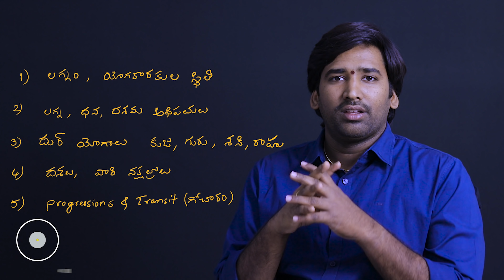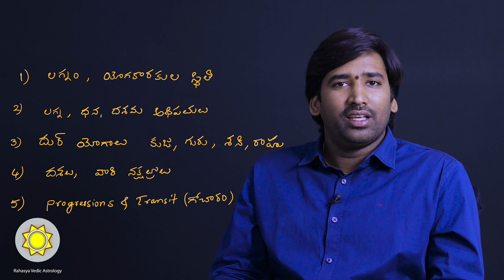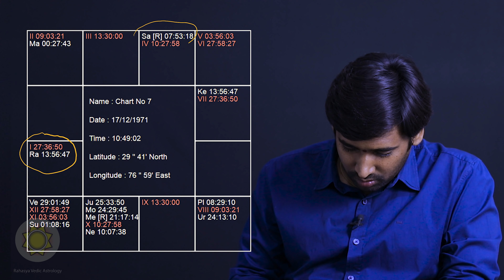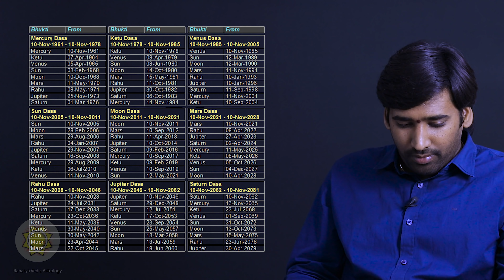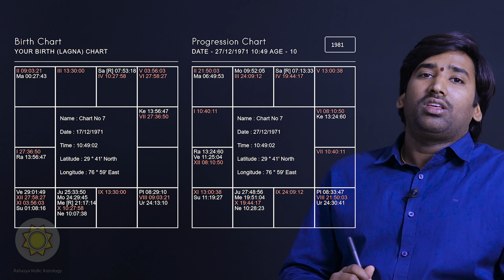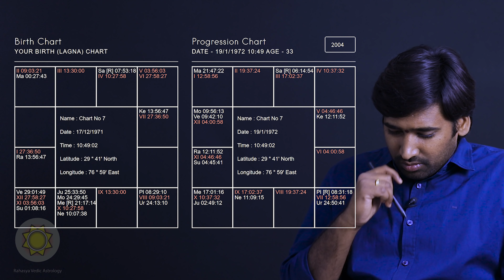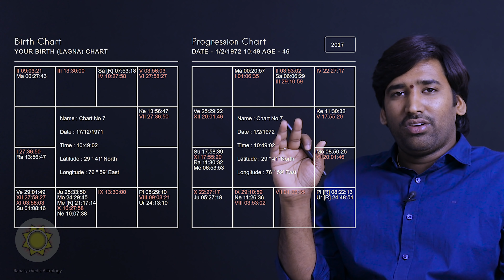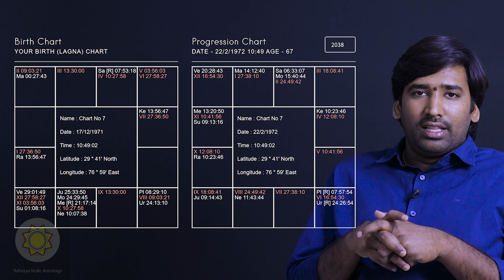Career Growth in Astrology | Learn Astrology in Telugu | ep145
ఉద్యోగాభివృద్ధి జ్యోతిష్య విశ్లేషణ career astrology. In some rare cases astrologers want to understand which career path or business is suitable for particular horoscope.  This is simple yet tricky question to astrologers generally. Because astrology predicts through planets, signs, stars etc. But here every element has multiple karakatwas in astrology, due to this hard to define sometimes.

So our best suggestion is not to blindly predict or limit the seeker. For example Saturn in 10th position in some horoscope so don’t directly suggest farming, lot of other possibilities like management, teaching, counselling, establishment etc. We have to ask the seeker. Out of their interests we can select which one is matching with horoscope effectively and if the time is showing positive for particular choice. Then we can strongly recommend it.

But you need to understand how to read the horoscope step by step.

You can read horoscope using following 3 steps.
1) Planets Positions - Characteristics & nature
2) Past Time – As an astrologer how much your calculations are working.
3)  Current & Future - based on past accuracy you can estimate.

In the above example the original birth details are considered & explained how to read kundali step by step.
1) Ascendant lord, 1-5-9 Lords
2) Ascendant lord, 2 & 10th Lords
3) Negative Combinations (Mars, Jupiter, Saturn & Rahu)
4) Judging Dasha Periods & Their star lords
5) Western Progressions & Transit

The above verification steps are for astrologer’s internal purpose only to understand strength of horoscope.

Then judge the dasha if time is good then everything will be good. You can cross check past events related to career and other. In the same way if you practice on multiple horoscopes you will get good command on it. While learning never make others fear with your predictions be careful.

Profession in astrology
Effects of mahadasha
True career predictions
Career astrology
Job astrology

astrologers in hyderabad , telugu astrologer , best astrologer in hyderabad , famous astrologer in hyderabad , best telugu astrologer , indian astrologer , best astrologer , learn astrology